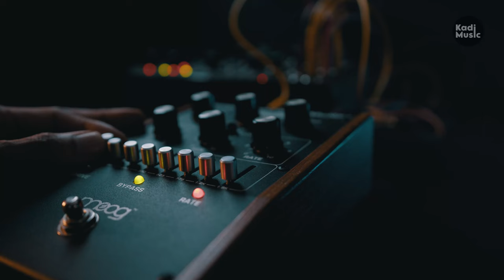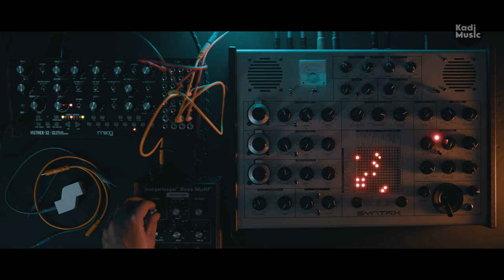KadImprov #22 Ambient Soundscape | 80's vibe-ProphetRev2 | Mother32 | Syntrx | Moogerfooger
Title: “Wandering in a Daydream”

To create the dreamy and weightless atmosphere I wanted in my soundscape, I started by creating a melody on the Moog Mother-32 and sending the CV to my Syntrx. I used Oscillator 1 on the Syntrx to create an airy arpeggio-like sound sending it through the reverb of the Syntrx, while Oscillator 2 was used as a distortion effect.

Once I had the foundation of the soundscape, I added the Moogerfooger with additional subtle accents that gave the soundscape more character. The Prophet Rev2 was the final piece of the puzzle, adding the chords as finishing touches to the sounds of the Mother-32 and Syntrx.
Also I tried out the Chow Tape Model vst on the Prophet to give it an 80's lo-fi vibe.

Overall, I was pleased to explore some sounds with the Moogerfooger and to create an interesting routing on the Syntrx for this track.